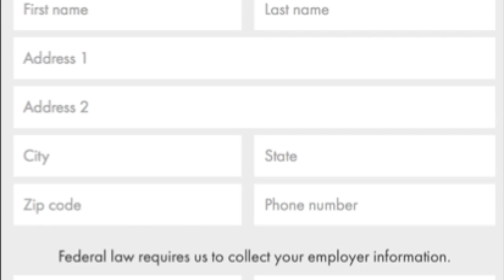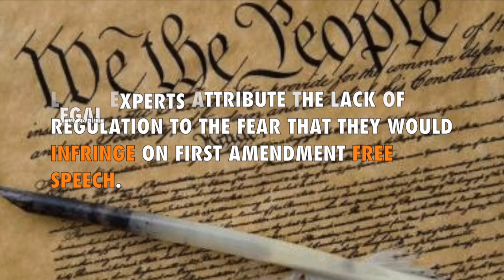ARE POLITICAL CAMPAIGNS PROTECTING DONOR PRIVACY?